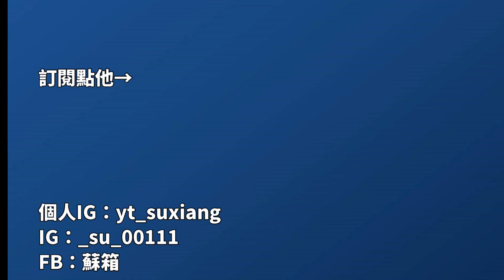【蘇箱】棒球殿堂Rise 【新10期●100張簽卡課金系列】這次換10期~感覺結果有差